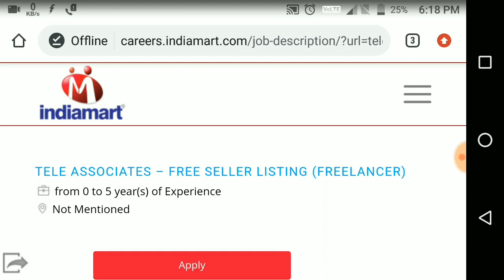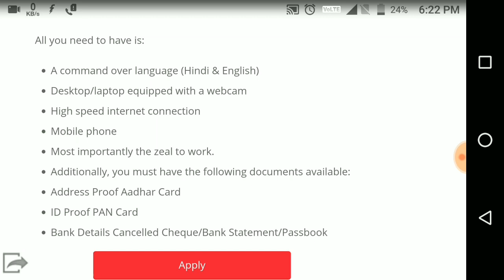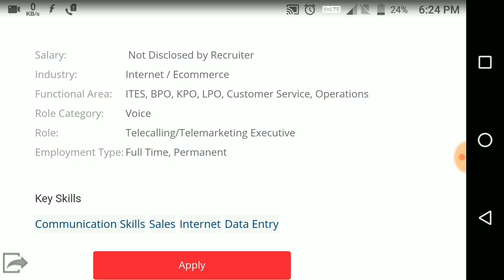Indiamart Recruitment 2020 | Salary - Rs.25,000/- | 12th Pass | Any Graduate | No Exam | No Fee